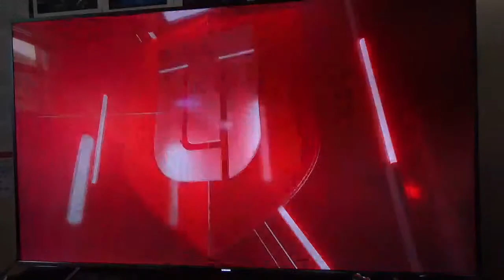Madden 19| MUT 0051 Campaign Solo Challenge #21!!